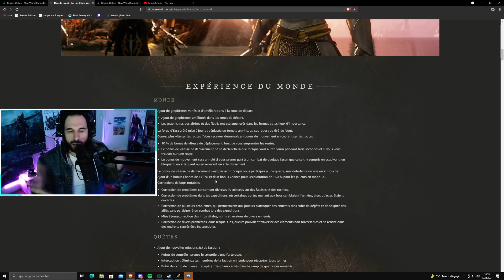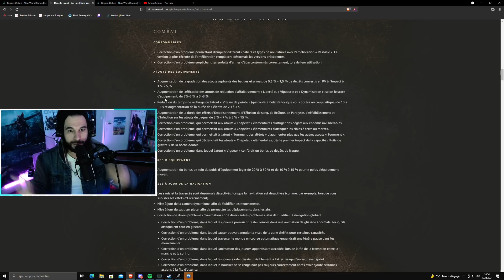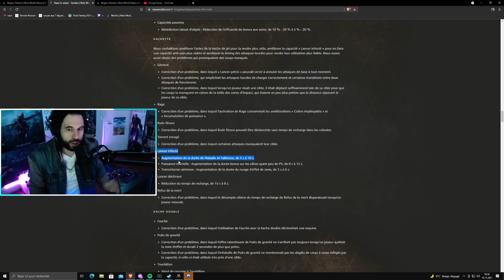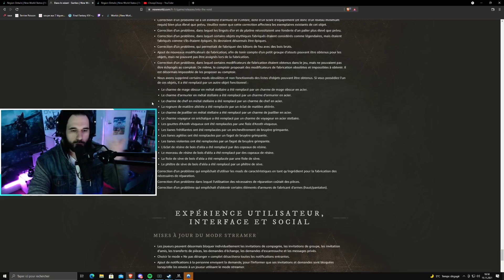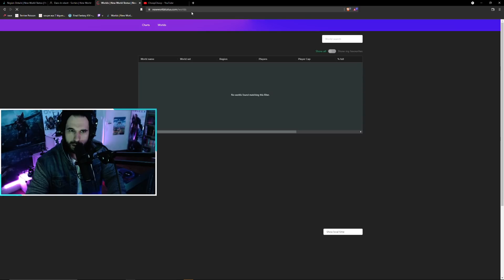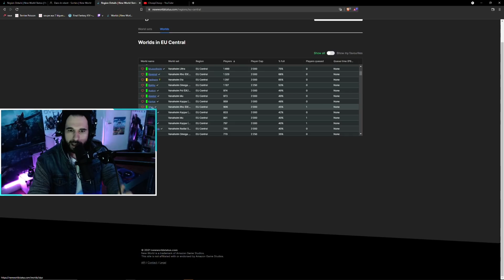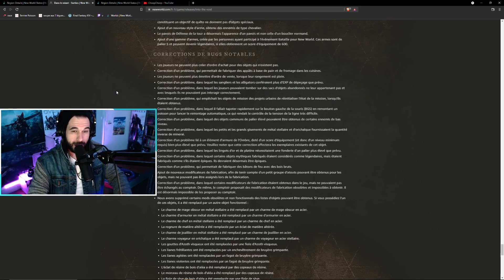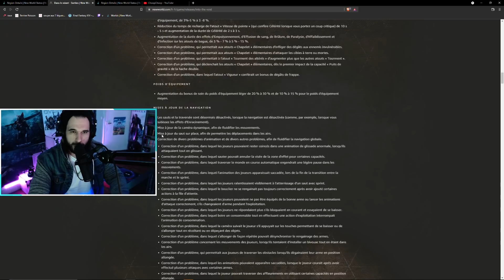JE SUIS DÉGOÛTÉ...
NEW WORLD : JE SUIS DÉGOÛTÉ...